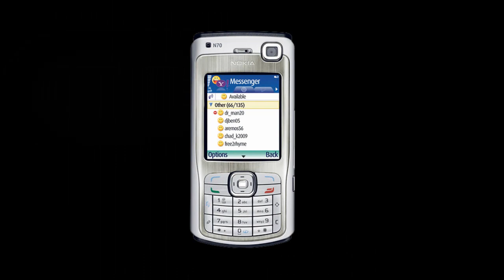Nokia N70 - как разобрать телефон и из чего он состоит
Подробное пошаговое описание разбора мобильного телефона Нокиа н70: как разобрать телефон своими руками и произвести ремонт.